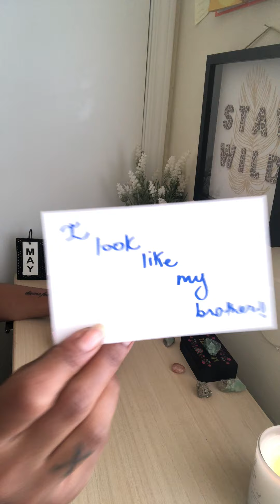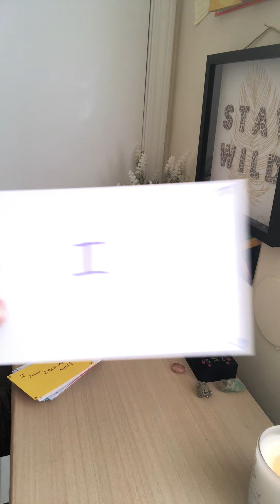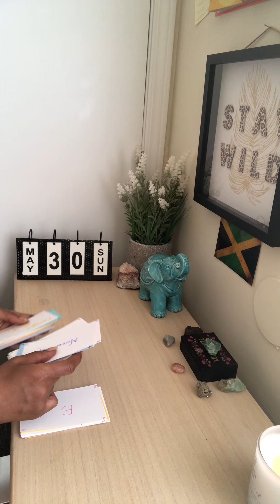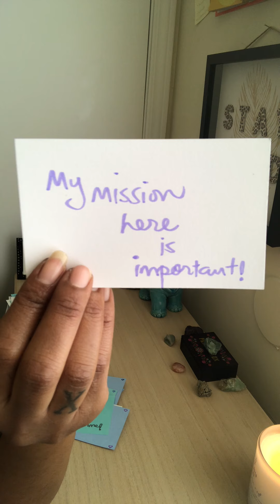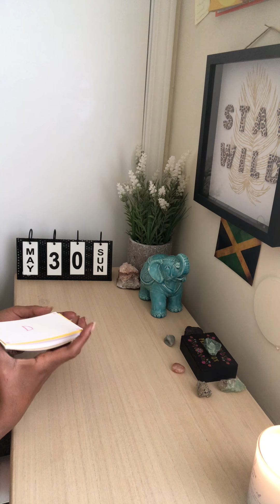Spirit Baby 💌: I AM READY THIS LIFETIME‼️ TIMELESS